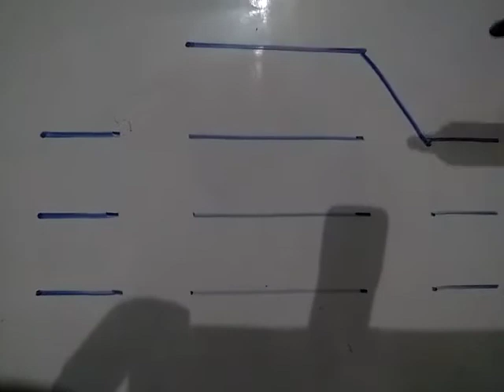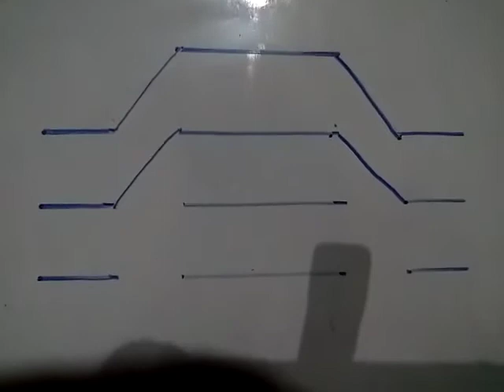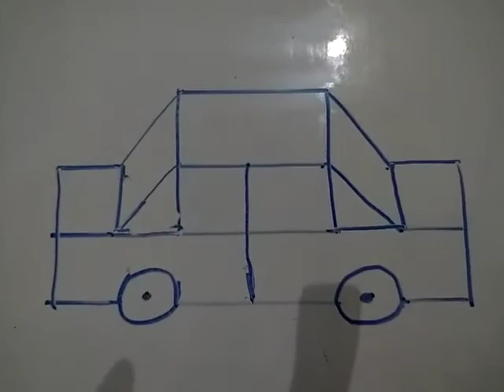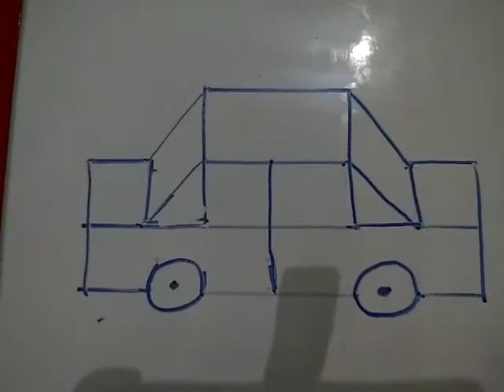Class 2nd / Drawing / 28May